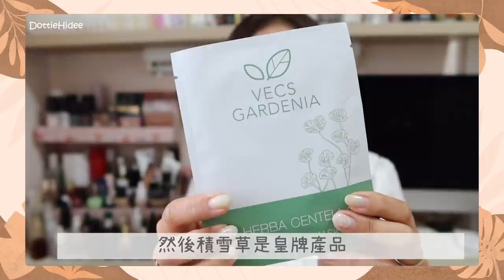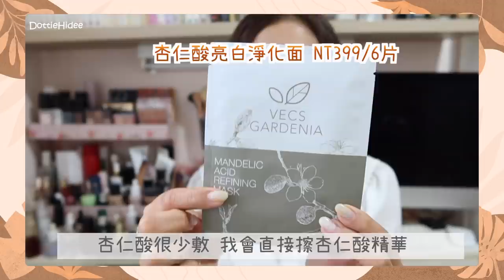♥ 保養 ♥ 嘉丹妮爾用後感【上集】精選我心目中TOP 10愛用品 😍 || Dottie Hidee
♥ 聊天時間 ♥

上下兩集加起來30分鐘42件產品
有夠瘋狂～🤪

真的不好意思
病了幾天 來不及加特效
但又想在生日慶期間跟大家介紹～
所以還是在病中趕了影片出來
希望大家不要介意🙇🏽‍♀️

♥ 今集內容提及:

長期正價貨品85折 其他優惠不會受影響
邊個平用邊個就可以了～

。水感輕透防曬凝乳 NT780/50ml
。龍膽葉賦活抗老面膜 NT399/6片
。積雪草修復面膜 NT399/6片
。金盞花舒緩保濕面膜 NT399/6片
。有機玫瑰純露亮白面膜 NT499/6片
。稻米保濕面膜 NT399/6片
。牡丹根亮顏乳霜面膜 NT399/6片
。杏仁酸亮白淨化面 NT399/6片
。蘑菇平衡淨膚黑面膜 NT450/6片
。雪絨花舒緩修復生物纖維面膜 NT499/5片
。秋葵保濕緊緻生物纖維面膜 NT499/5片
。朝鮮薊亮白生物纖維面膜 NT499/5片
。燕麥彈潤緊實生物纖維面膜 NT499/5片
。金盞花舒緩凍膜 NT1200/150ml
。植萃角蛋白調理洗髮露 NT960/500ml
。紅茶酵母修復精華霜 NT980/30ml
。黃金海藻緊緻煥光油 NT1280/30ml
。柑橘活顏卸妝凝霜 NT720/80g
。鼠尾草舒緩保濕噴霧 NT580/100ml
。薺藍全效修護霜 NT580/75g
。金盞花舒緩平衡液 NT650/150ml